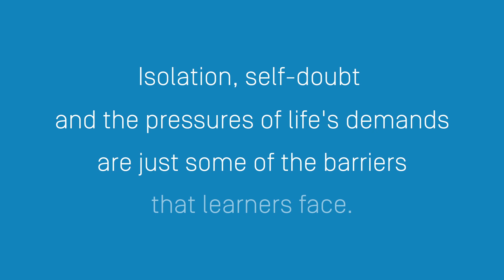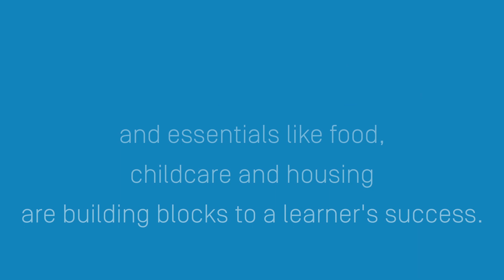Learner Ecosystem - Wraparound